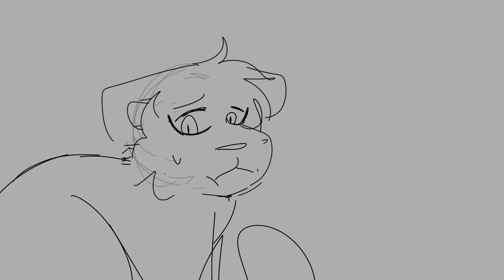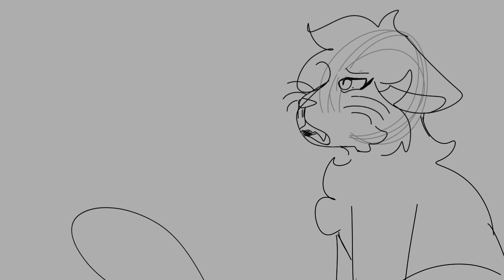Michael in the Bathroom || Unfinished Hollyleaf PMV || Warrior Cats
This is pretty old but I wanted to post it because it's actually pretty good I think 👍

Probably not ever gonna finish this haha, I'll just say that I planned for her to be in starclan at the end, and for most of the cats to judge her and not want to be near her due to what she did while alive :/